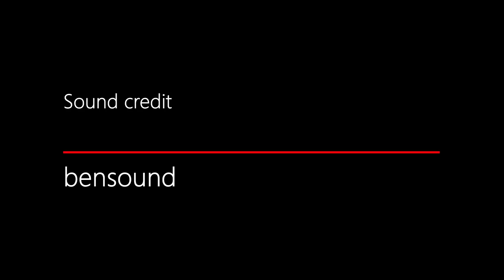Welcome 2018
Welcoming 2018: Happy New Year to all our friends and family members.